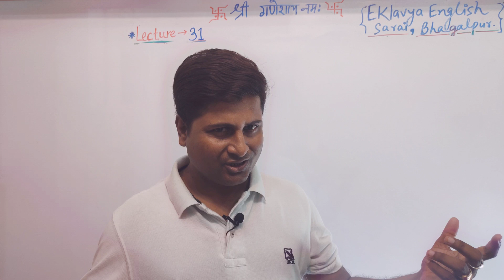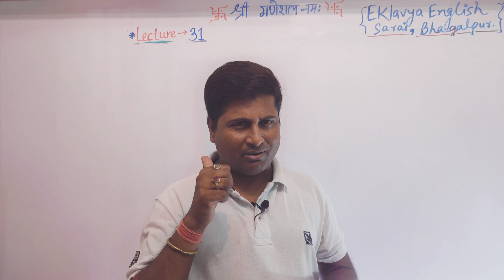Notice for today's live class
This video is only for those students who are joined our live class .So you must watch this video.If you like these sentences then must comment.

नमस्कार दोस्तों,
                आज मै आप के लिए एक नया  VIDEO लेकर आया हूँ। जो Spoken English पर आधारित हैं। यह अंग्रेजी सिखने के लिए बहुत IMPORTANT  है।
इस  VIDEO में 85 SENTENCES है।
ऐसे वाक्यों का प्रयोग हम बोलचाल में हमेशा करते हैं। तो BEST KNOWLEDGE के लिए VIDEO को LAST तक अवश्य देखें।
Spoken English, Daily use sentence,
बोल चाल मे प्रयोग होने वाले जबरदस्त वाक्य।

Namaskar doston aaj ki is video me maine aapko 12th Bihar Board 100 marks English sikhenge ummid hai aapko ye video bahut pasand aayegi Thank You So Much.

eklavya english bhagalpur bihar, bhagalpur english class, eklavya english classes bhagalpur, live class eklavya english

YouTube pe 5 days demo milega 10days WhatsApp Group pe link denge jinko bhi demo class karni ho wo WhatsApp group से जुड़ जाए। नीचे दिए गए लिंक से